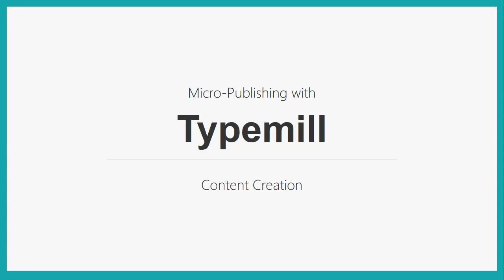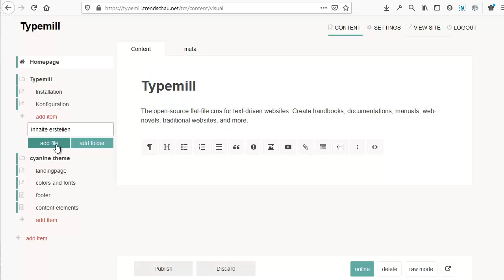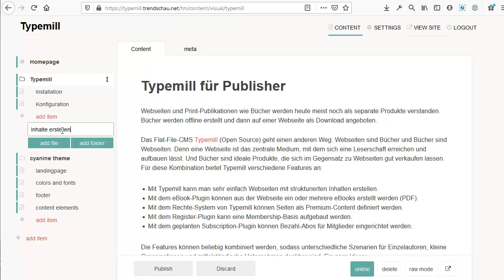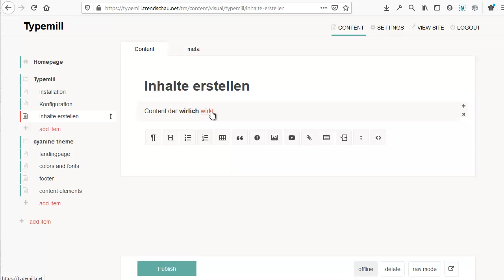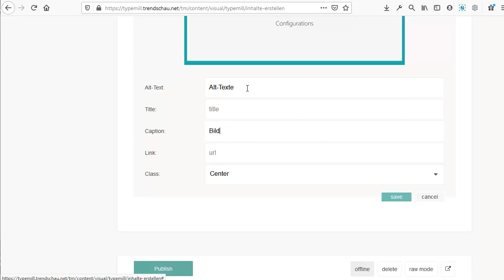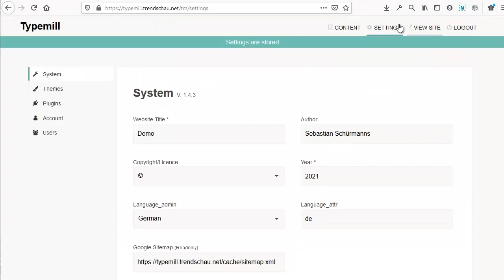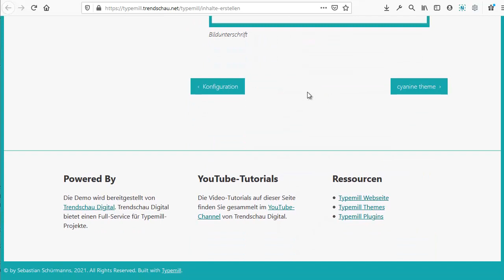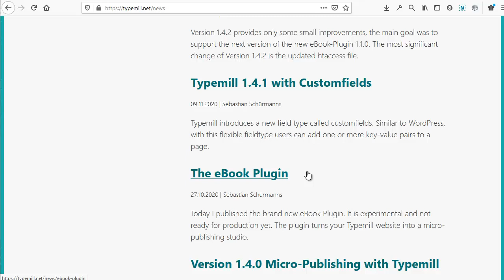Micro-Publishing mit Typemill: Inhalte erstellen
In diesem Tutorial werden die wichtigsten Funktionen für die Erstellung von Inhalten demonstriert: Die interaktive Navigation zur Erstellung einer Seiten-Struktur, die Kontrolle über Entwürfe und Veröffentlichungen, der Visual Markdown Editor und der Raw Markdown Editor sowie die Bearbeitung von Meta-Informationen.